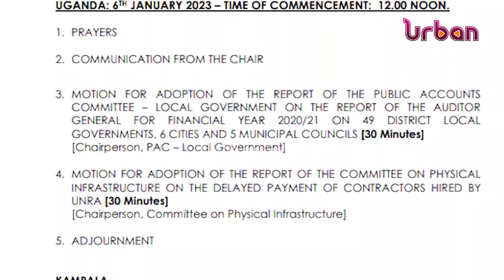PARLIAMENT: House drops Namuganza censure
House drops Namuganza censure